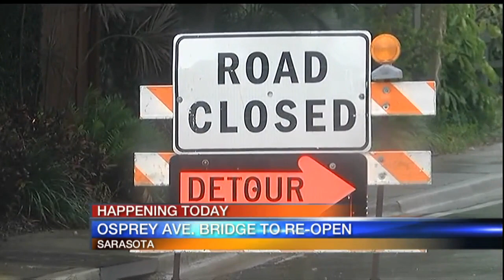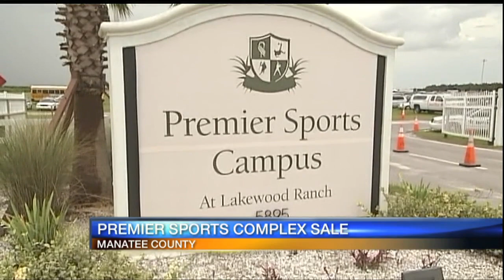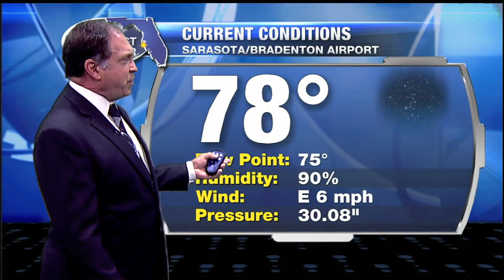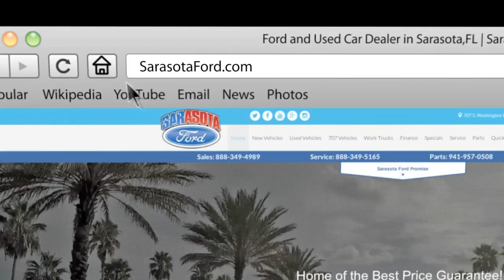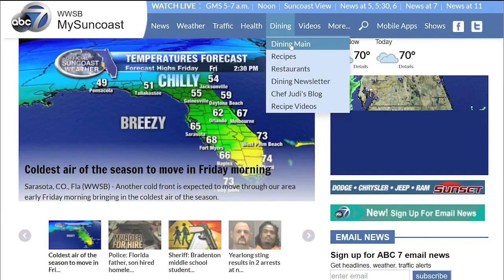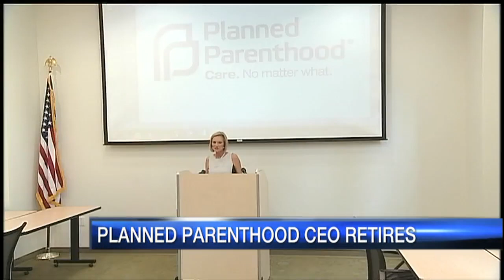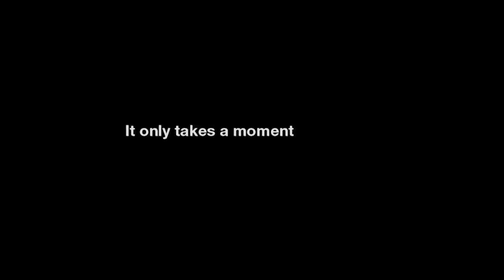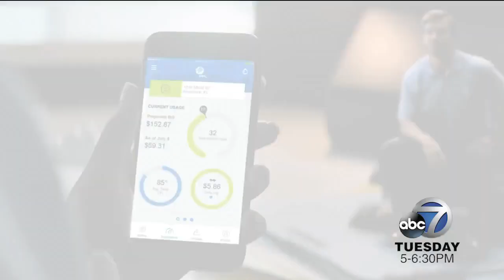Good Morning Suncoast at 5am - July 14, 2017